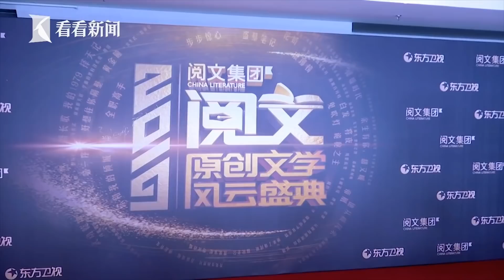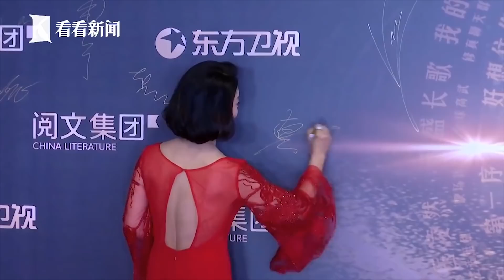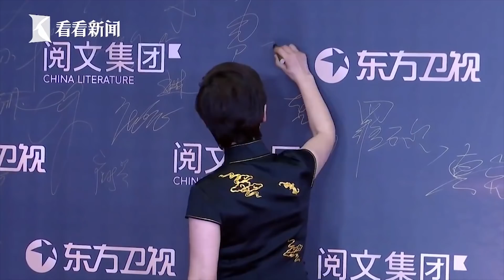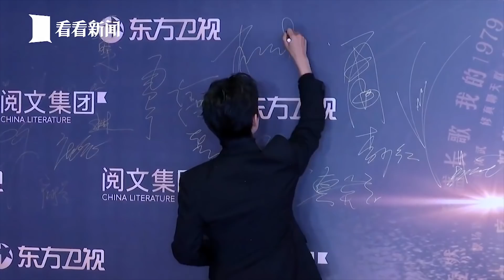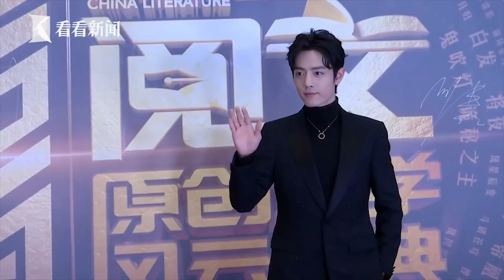肖战自曝“公主抱”上限100斤 《庆余年》剧组齐齐亮相盛典红毯 |《2019阅文原创文学风云盛典》 【东方卫视官方HD】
看看新闻网是上海东方传媒集团有限公司（SMG）上海广播电视台¬旗下的网络新闻媒体¬，是中国专业的视频新闻网站，提供最新最热¬的-视频新闻在线播放，24小时视频直播¬及海¬量视频新闻搜索。我们的YouTube频道汇集SMG(上海东方传媒集团有限公¬司¬)旗下电视频道的内容：包括东方卫视的：中国达人秀、不朽之名¬曲、顶级厨师、 中国梦之声等等。同时，我们的一线记者也会采集娱乐、民生等更多¬好玩的视频分享给大¬家。所有最新最热门的华语视频，尽在看看新闻网官方频道！